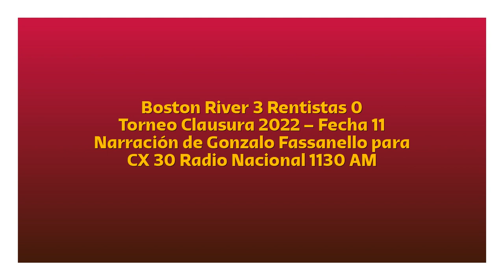Boston River 3 Rentistas 0 - Clausura 2022 (por Gonzalo Fassanello)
Los goles del partido, por Gonzalo Fassanello junto a Joaquín Pisa y Gonzalo Lima para CX 30 Radio Nacional 1130 AM.